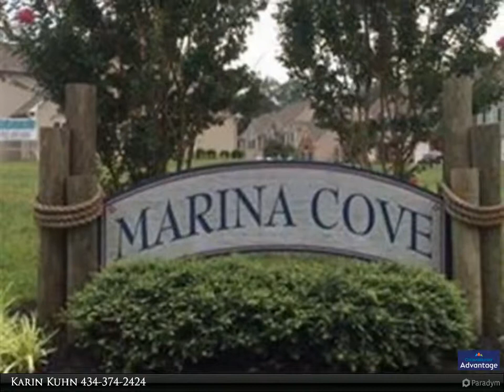110 Marina Cove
MARINA COVE lets you enjoy the Kerr Lake Lifestyle in the Heart of Clarksville's Golf Cart District.Corner Brick unit boasts a privacy backyard, DOUBLE Garage & parking pad for 3 more vehicles (so plenty of room for your Golf Cart). Lots of natural light, Vaulted Great Room with Skylights ( & Remote blinds), Gas Logs Fireplace with Room for a TV above. Open flow between the Kitchen, Dining and Great Room. The Kitchen has gorgeous Granite counters & room for a Breakfast Table.

Presented By:
Karin Kuhn, Coldwell Banker Advantage